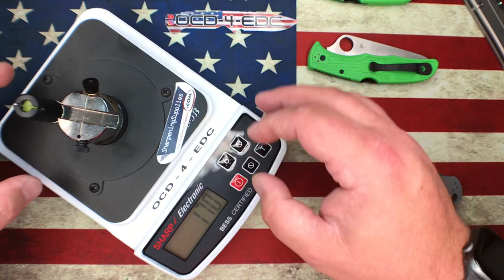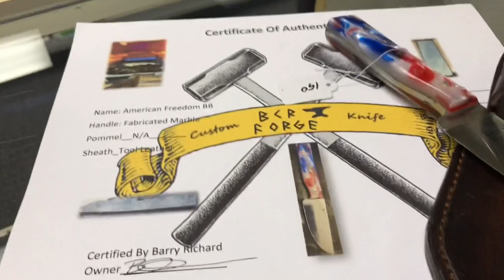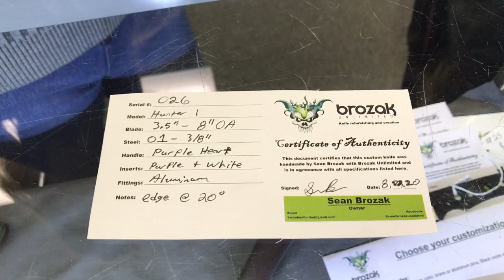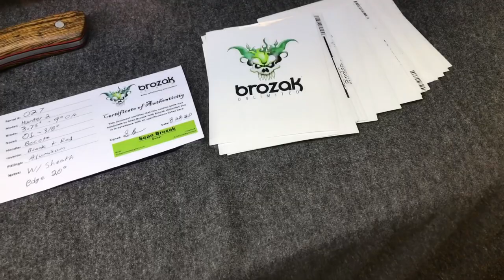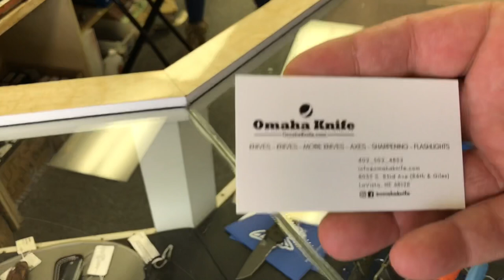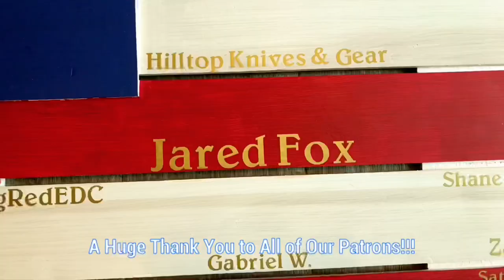Omaha Knife Shop Tour + Unboxing!!!!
Today we check out the newest Spyderco Club Box and I take you on a tour of Omaha Knife!!!
& Follow Omaha Knife on all of the socials!
Curtis, Ann, Destiny & The Best employee Izzy (pictured at the end) will hook you up with the latest in Quality Cutlery - Axes - Sharpening Supplies - Accessories & More!!!
Support this awesome knife shop in the heart of the MidWest - Great People & Great Products!!!

The unboxing - Spyderco Pacific 2's - Green FRN & LC200N & Paramilitary 2 in Maxamet!!!